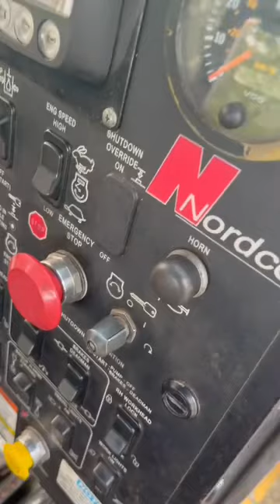cn Track Maintenance Horn